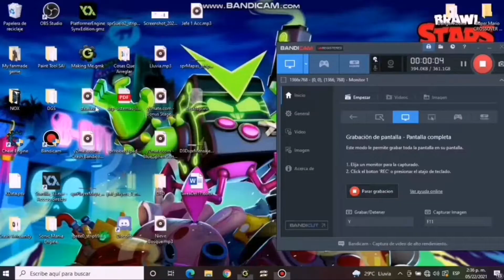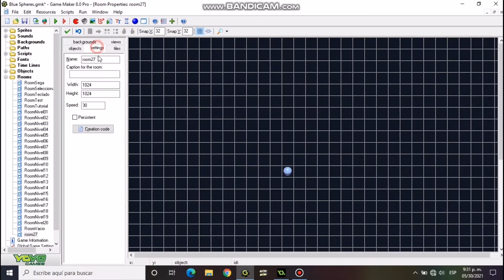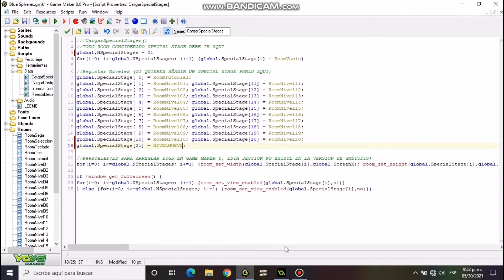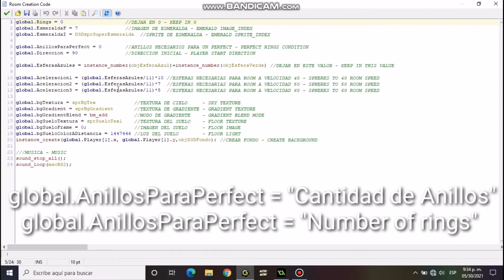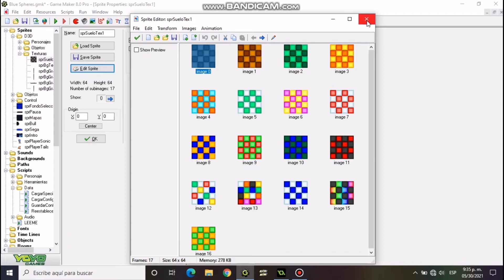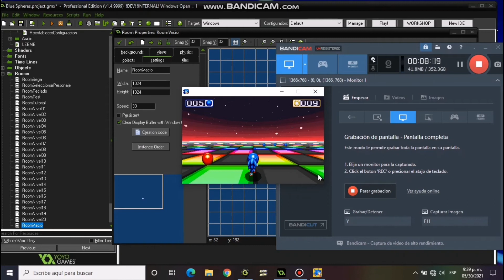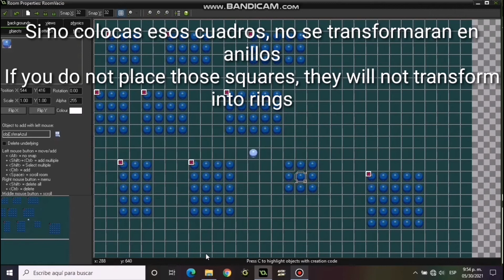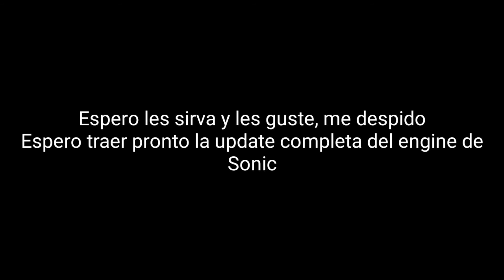Game Maker Sonic Engine (Blue Spheres)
El video tambien tiene instrucciones de como editar el proyecto
00:00 Trailer
02:16 Crear Nivel
04:05 Cambiar Esmeralda
04:55 Ajustar Perfect y Direccion Inicial
06:10 Editar Fondo, Suelo, Luz
09:18 Hacer Que Las Esferas Azules Se Transformen En Anillos